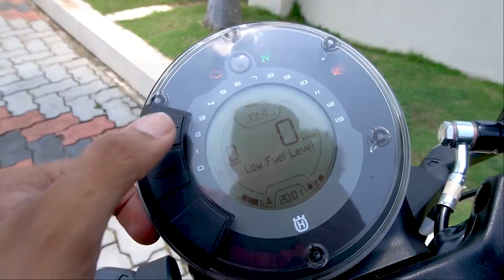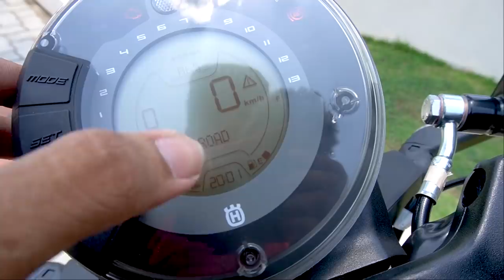HUSQVARNA VITPILEN 250 | മലയാളം RIDE REVIEW | 0-100 TIME | EXHAUST SOUND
A Small video on the all new Husqvarna Vitipilen 250
The cafe racer model bike from the Swedish brand.
I have explained everything .if i missed out anything